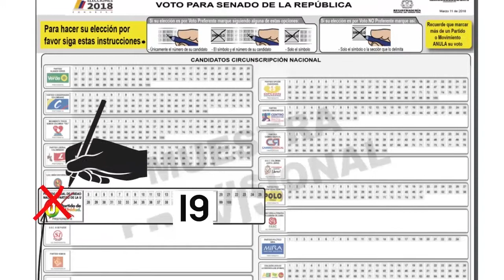AUTORIDADES CAPTURARÓN A ALIAS "TORTUGO" SINDICADO DE ASESINATO